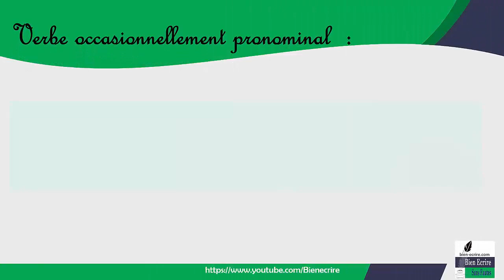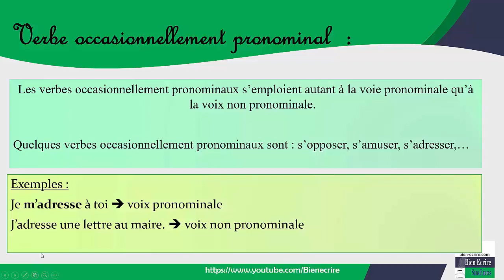Verbe occasionnellement pronominal (verbe 11/20)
Qu’est-ce qu’un verbe occasionnellement pronominal ?